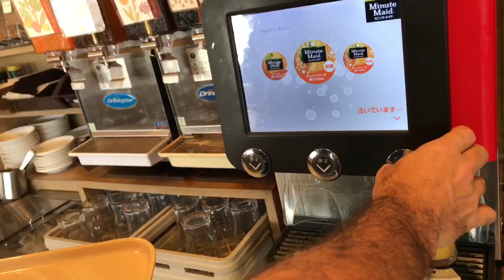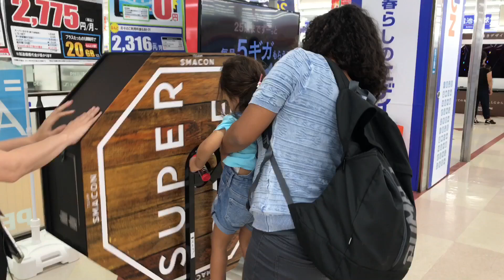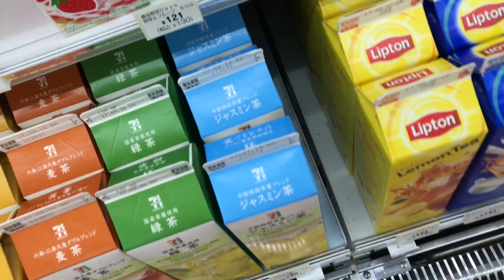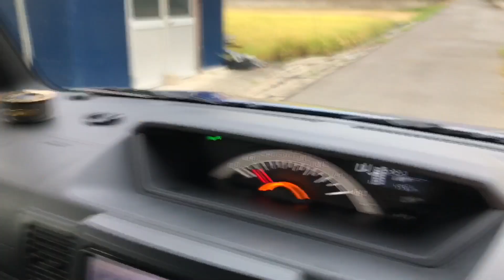DOMINGO PROCURANDO UM BOM PREÇO DE FILMADORA